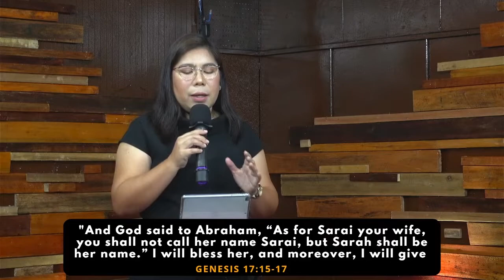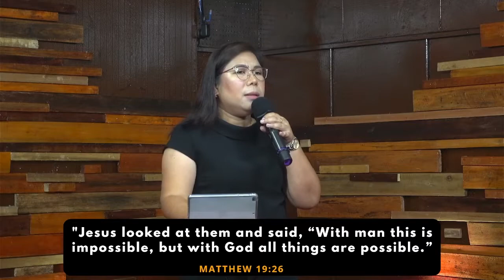Faith And Waiting || Pastor Daphne Vicente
Have you ever felt like you're waiting on God? Are you fearing what might happen or walking on God's promise in faith?
His timing might consistently be ideal, but it can also be frustrating from where we sit. He understands what He's accomplishing, but you've called to trust Him. In this message, Pastor Daphne Vicente will look at what happens when God's timing makes us pause, reflect, and depend on Him.

“My thoughts are nothing like your thoughts,” says the Lord. And my ways are far beyond anything you could imagine. For just as the heavens are higher than the earth, so my ways are higher than your ways and my thoughts higher than your thoughts."

Attach your seed to this anointing, sow into good soil:
1) Online deposit to: BPI Account #: 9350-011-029
                                     Account Name: Praise Cathedral Inc.
B.) Mobile via Gcash: Send it in this CP#: 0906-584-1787

Message: "Faith And Waiting" | Pastor Daphne Vicente